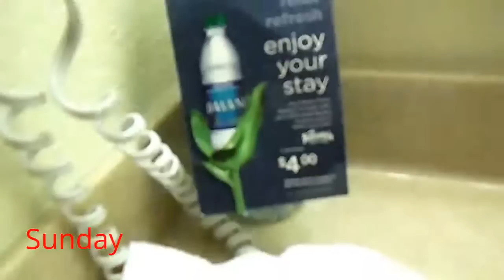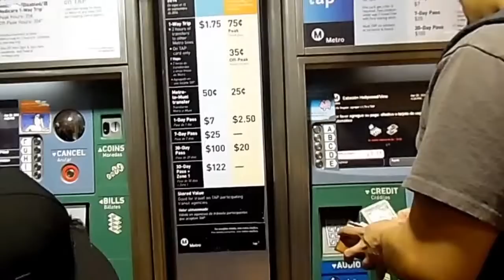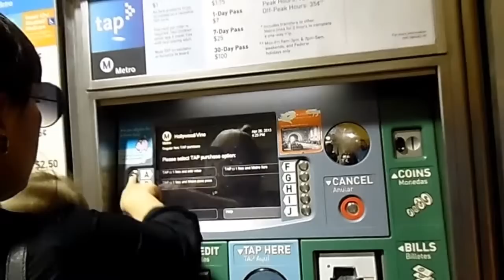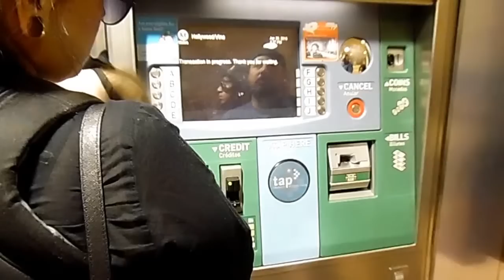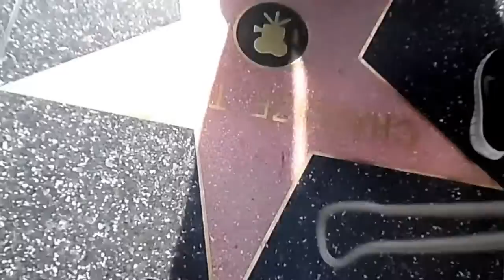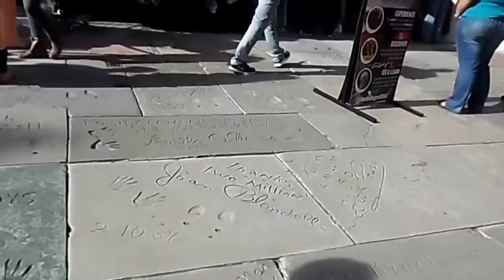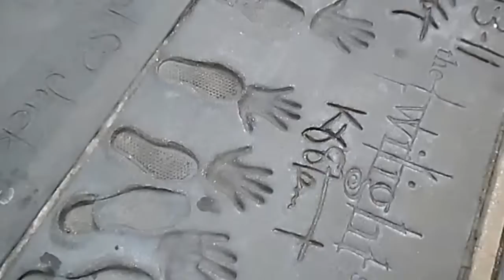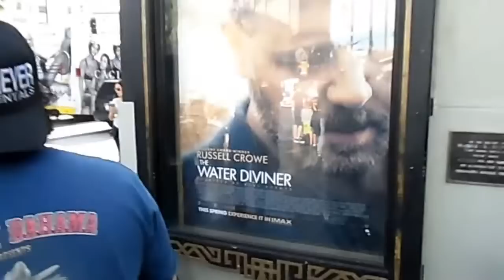We take a subway in LA! (Hollywood Trip)